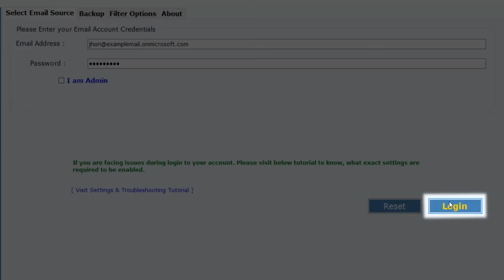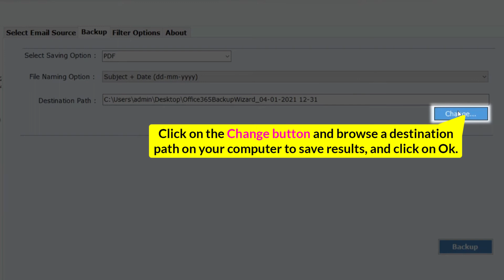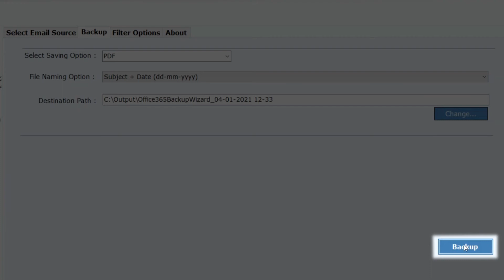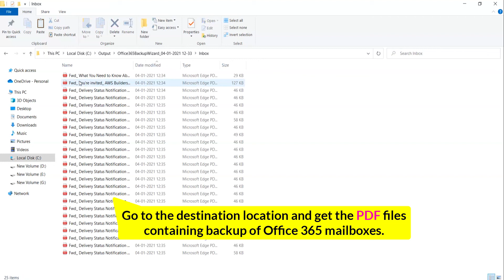How to Take Backup of Office 365 Mailbox- Know Simple Procedure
Here in this video we will discuss about how to take backup of office 365 mailbox. We will use professional tool for solving this issue. By using Office 365 backup application user can complete this procedure easily. This application can be used with ease. Both technical and non-technical users can use this easily.

It always maintains the system folder hierarchy.
This tool offers various file naming options to manage and sort emails easily. The best thing is that it is compatible with all the versions of Windows OS. Tool migrates emails along with its attachments. It saves and backups Office 365 emails, contacts, calendars to external hard drive. User can backup multiple Office 365 emails to 10+ file formats.
How to backup Office 365 mailbox?

User have to follow some simple steps to backup Office 365 mailbox with the help of Office 365 backup application:

1. Install and run the Office 365 backup application on your windows machine.
2. Then enter login credentials of Office 365 and click on next.
3. Choose all required mailbox folders in the application panel.
4. Now, user has to select saving option from the given list and the click on Backup button.

5. After that, analyze live migration process on the screen and click on OK after completion of the process.

Demo version of the application is also available in which user can easily take the backup of first 25 emails of each folder. After having satisfaction user can purchase the licensed version of the tool in which user will get more benefits.

Blueprint
0:00- Introduction
0:30- Enter login credentials
1:07- Select Office 365 mailbox
0:23- Select saving option
2:26- File exporting process
3:06- Check output data